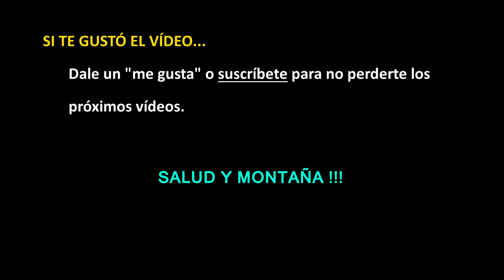hace 1 año.... visita a Les Escletxes de L'Euga o Freixeneda